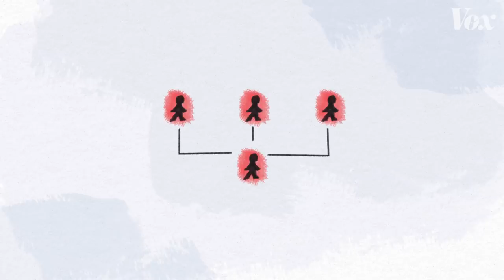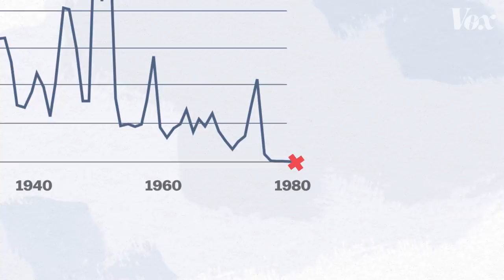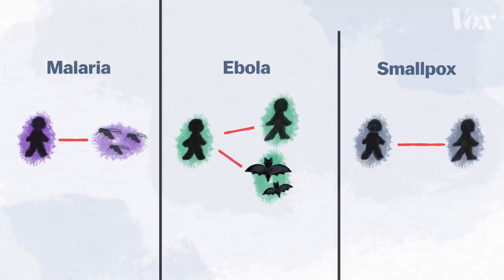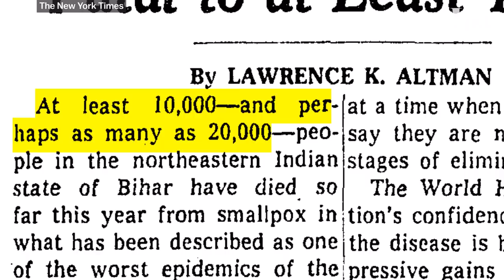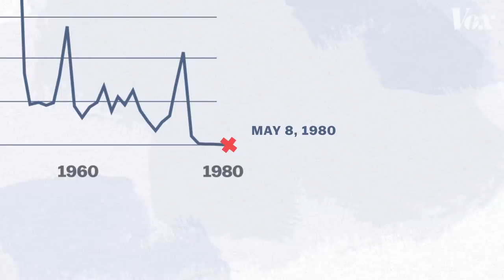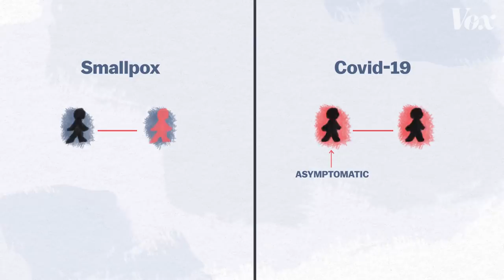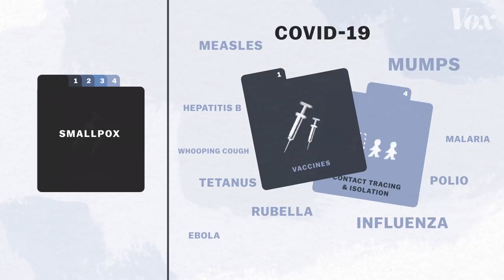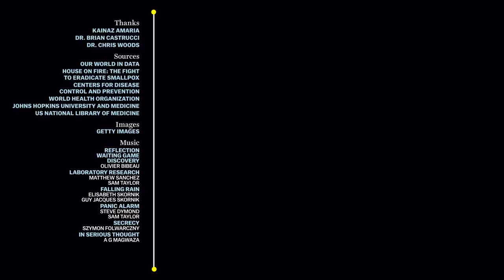Can we get rid of Covid-19 forever?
How to eradicate a disease, in 4 steps.

As of March 2021, Covid-19 has killed more than 2.5 million people. It’s brought on a dramatic economic downfall, a mental health crisis, and has generally just put the world on pause. But we don’t have to look far back in history to see how much worse it could have been.

Smallpox was twice as contagious as Covid-19, and over 60 times as deadly. It plagued humanity for centuries, left many survivors blinded and covered in scars, and killed hundreds of millions of people in the 20th century alone. But today, smallpox has been eradicated. Through a massive global effort, we were able to wipe the disease completely out of existence.

So can we do the same thing with Covid-19? And if we can’t, what are our other options?

Read the article this video is based on, by Kelsey Piper